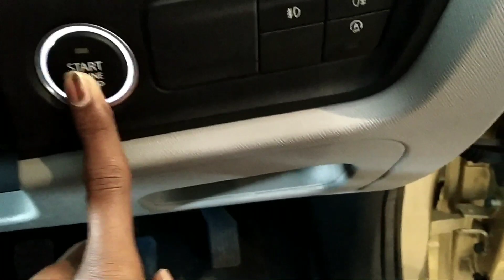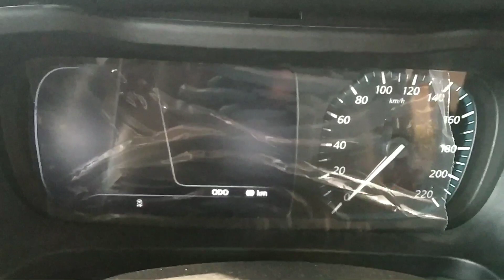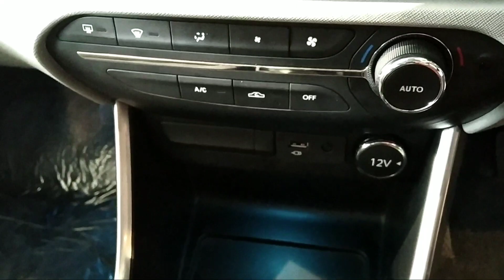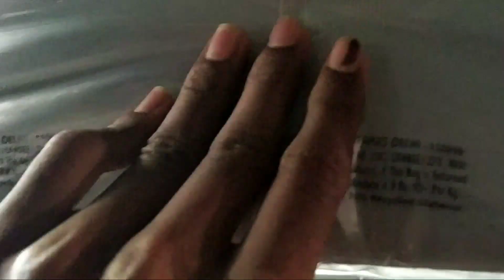Tata Altroz Pros and Cons in Telugu || Altroz Positives and Negatives in Telugu ||TCG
Tata Altroz Pros and Cons in Telugu || Altroz Positives and Negatives in Telugu || Tata Altroz || TAP